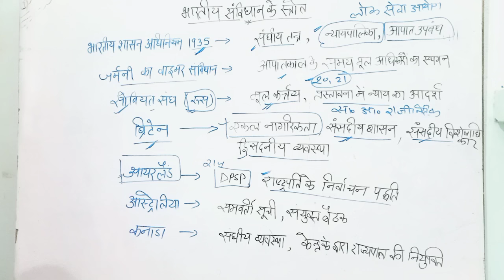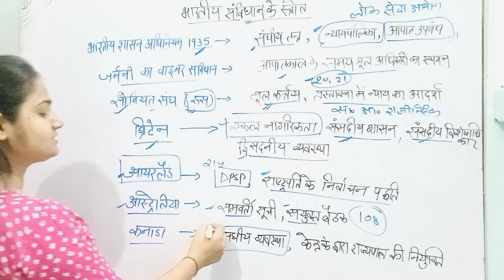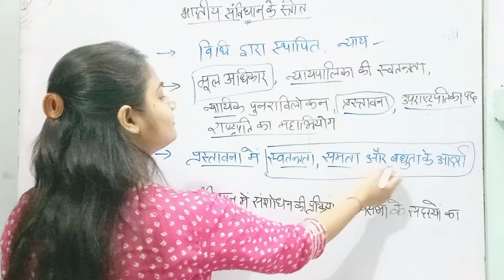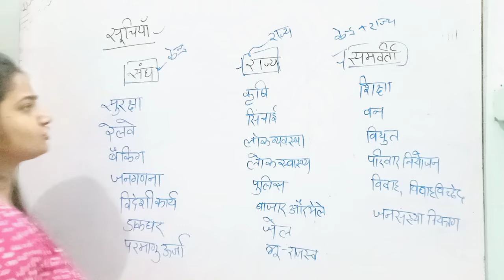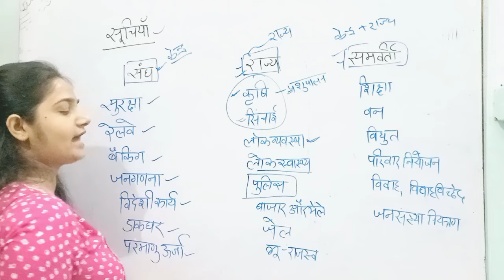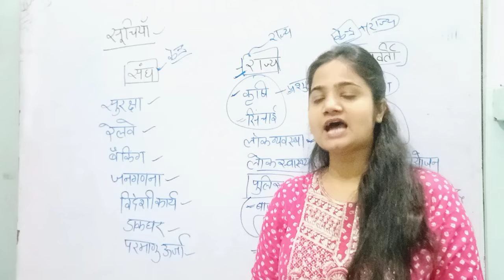संविधान के स्रोत sanvidhan ke strot भारतीय संविधान में कौन कहां से लिया गया है